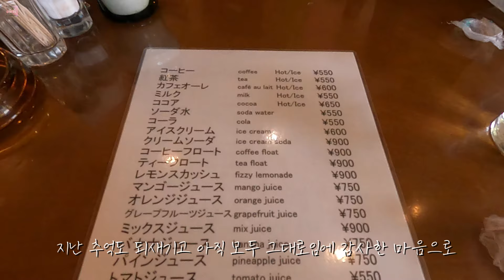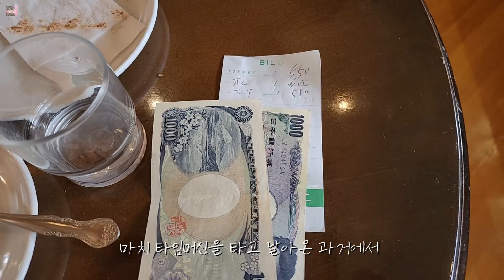느린아들,입양한 딸을 둔 아빠의 두아이를 위한 결정ㅣ느림의 미학-일본🇯🇵교토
발달이 느린 아들 다니엘과 입양으로 얻은 딸 아이린을 둔 아빠가 내린 결심!
아들의 입학을 포기하고 떠난 네가족이 잠시 들린 교토
교토에서 결정한 두 아이 아빠의 선택과 도전은?!

(출산과 입양이라는 선택으로 얻은 아이들
가족이 되는 것은 같습니다)

📺인간극장 '너희와 함께라면' 출연

제주부부TV
🔥이메일